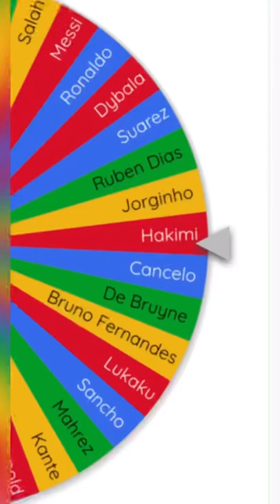Soccer elimination wheel pt 4